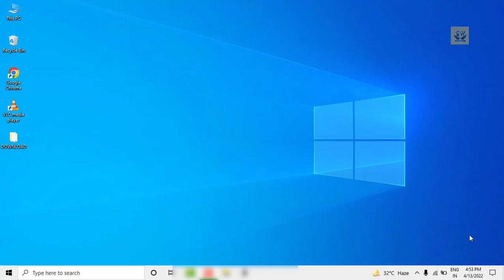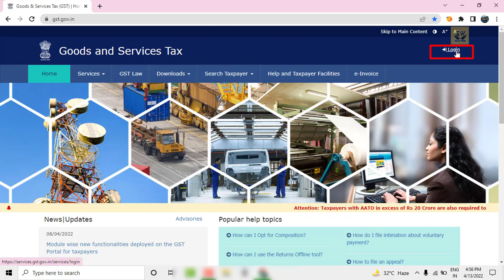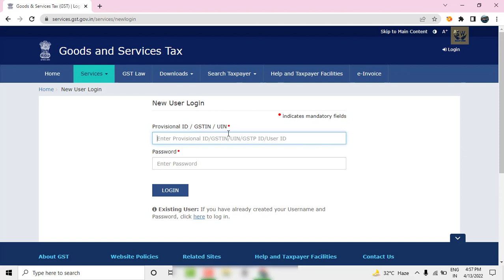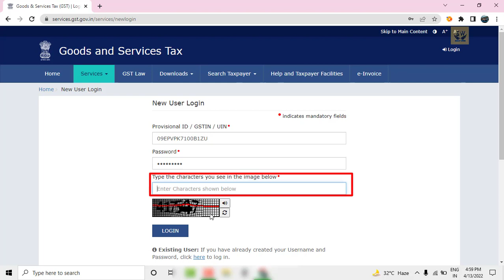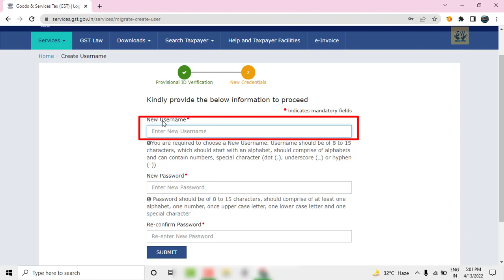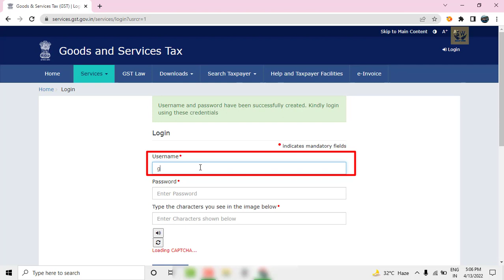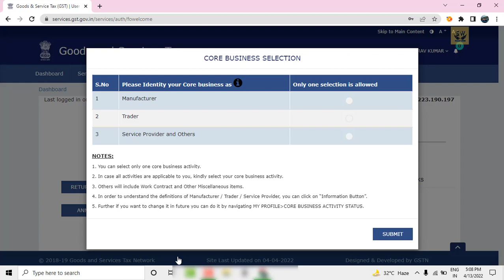GST Portal First Time Login ll Process after GST Registration ll GST First Loginl GST ll SMART WORK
GST Portal First Time Login | Process after GST Registration,
GST number मिलने के बाद first time login कैसे करना है, How to login first time on GST portal,
First Time Login GST Portal by Deepak Gupta,
GST First Login | Gst Certificate Download | How To Add Bank Account In Portal
GST Number मिलने के बाद First Time login करने का तरीका क्या है?How to Login First Time on GST Portal,
How to Login GST Portal for First Time User / New Registrant,
How to create gst login id and password! first time login gst portal,
GST ka password and User id kaise change kare bina Mobile otp or bina Email otp ke,
How to Recover GST User ID and Password | How to Reset GST User ID and Password,
How to login first time on GST portal after GST number approval | First time GST Login | Ecomtale,
How to File GSTR1 Nill Return Monthly and Quarterly | how to file nil return in GST | Nill Filing,
How to login in GST portal for first time user// After approval GST Certificate,
How to Login GST (gst gov in) First Time process for New user,
GST Registration in Hindi | Complete Guide of GST Registration | How to do GST Registration?,
First Time Login Taxpayer | How To Create Gst Account |,
How to Login First Time in GST Portal by provisional id and password | Change after registration ind,
How to Login after generating TRN(temporary reference number) in GST website,